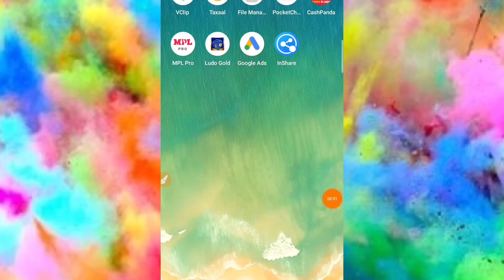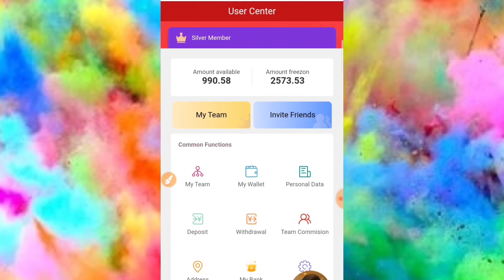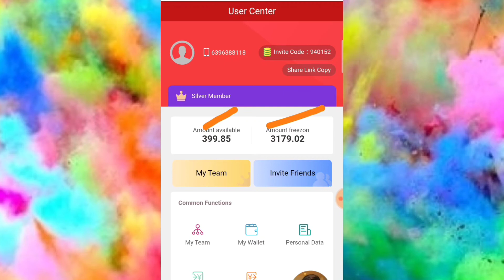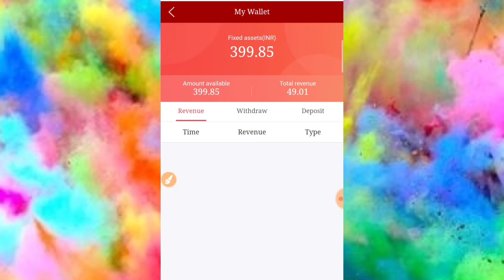NEW BEST EARNING APP 2021 || ONE CLICK APP || WIN AND EARN UNLIMITED PAYTM CASH NOW